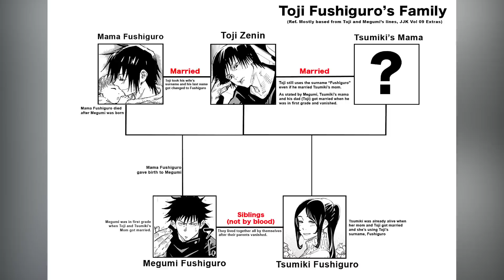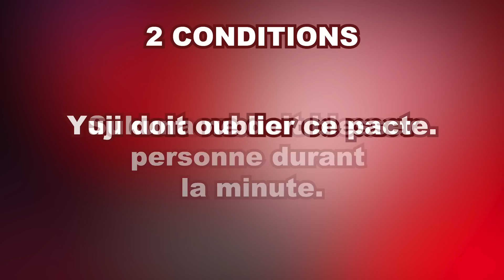ON SAIT POURQUOI SUKUNA S'INTÉRESSE À MEGUMI ? MEGUMI VA MOURIR ? - REVIEW CHAPITRE 212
SPOIL LE MANGA